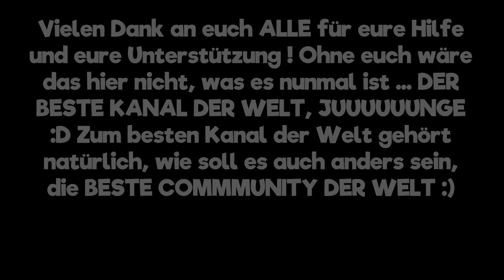FROHE WEIHNACHTEN | Geschenke für euch ! | WeihnachtsSpecial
Ich wünsche euch ALLEN frohe Weihnachten ! Feiert schön, habt viele Geschenke und seid glücklich =)
Tägliche Unterhaltung !
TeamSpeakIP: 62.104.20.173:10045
Password: ebn

Die SteamKeys für euch: 8EVMK-3JQ8Q-3CI5A
M4BN5-JXJ3R-6XKHR
MNM0J-QWDZY-WTDF3
Mein Equipment:
Camcorder: amzn.to/1SCPTgw
XboxOne: amzn.to/1OdHTgA

Used Song:
by
teknoaxe